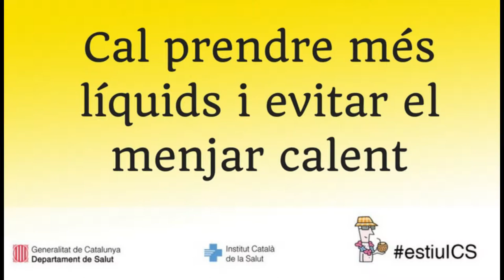Cal prendre més líquids i evitar el menjar calent (5/8)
Maria Ángeles Herrero, infermera del CAP Casernes, dona consells per evitar els efectes nocius de la calor.